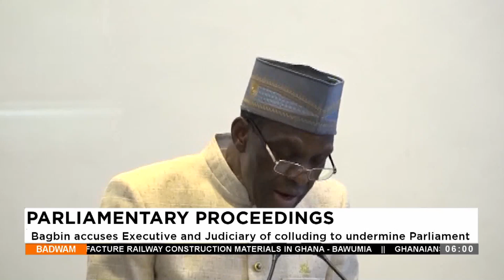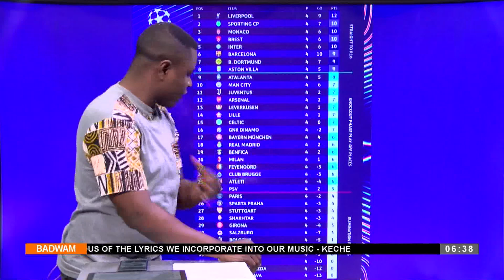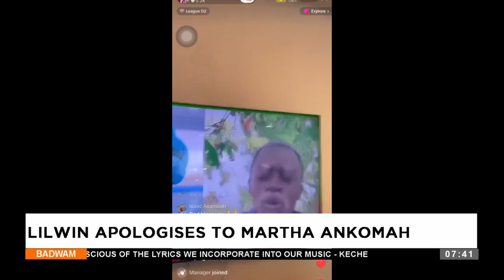Badwam on Adom TV (07-11-24)